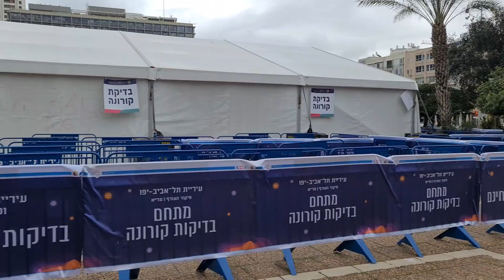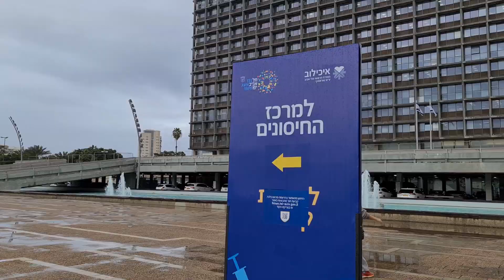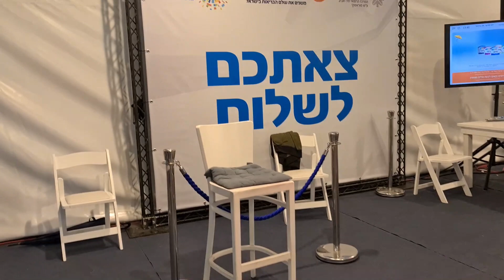I got the COVID-19 Vaccine. This is How I feel after 3 days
I just received my first dose of Covid vaccine three days ago and in this video  i take you through the whole process and discuss about the side effects.
There is so much misinformation out there and i hope this video will clear some of that misinformation.
Wishing everyone good health.